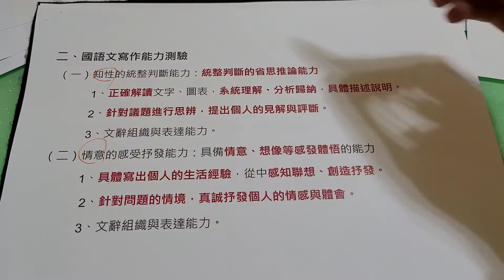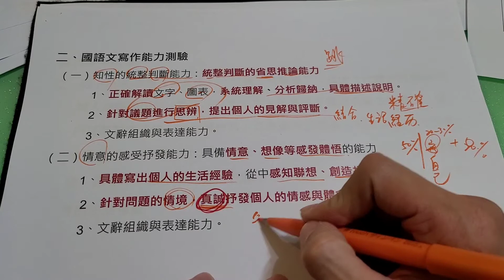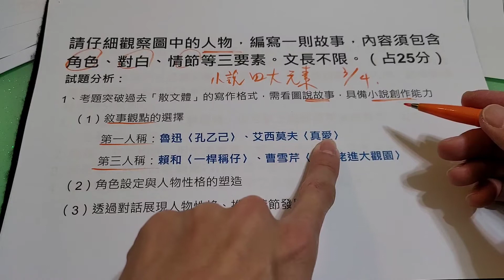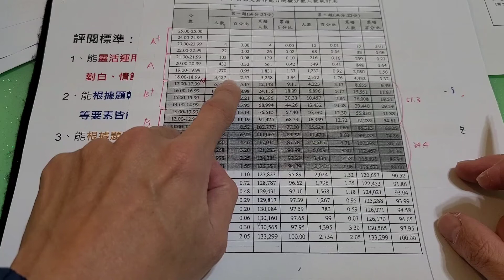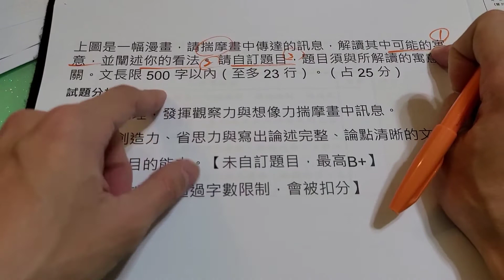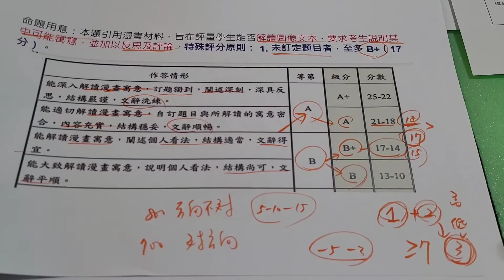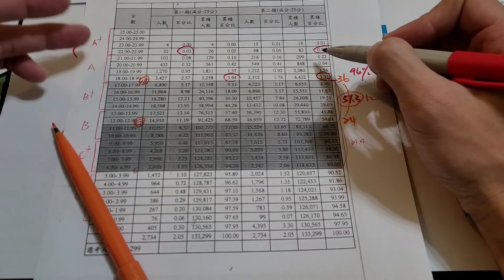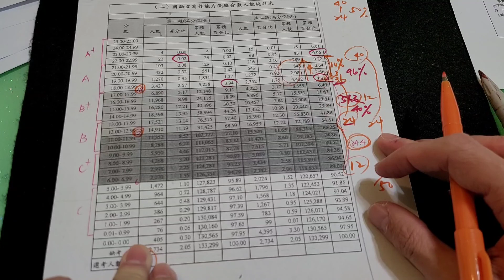新式混合題型引導#4（作文#14）國寫準備方向簡述，配分及評分的標準，讀題注意事項及作答技巧（大概國文）燕子老師PPT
學測國文寫作能力測驗，
平時應培養哪些能力？
配分及評分的方向及標準，
讀題應該注意的事項及作答的技巧。
可以的話，我們當然希望學生能夠面面俱到，
但在該取捨的情況下，我們應該優先注意什麼呢？